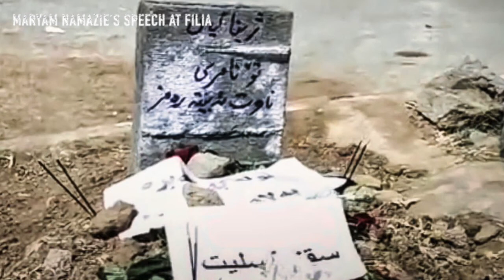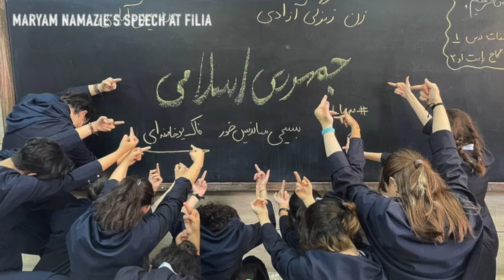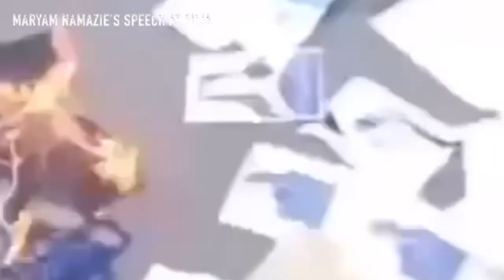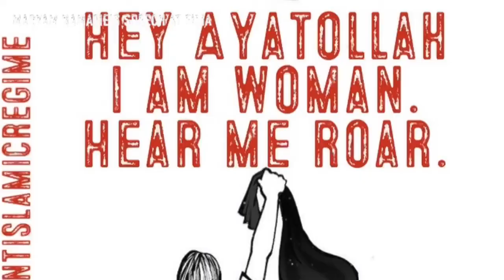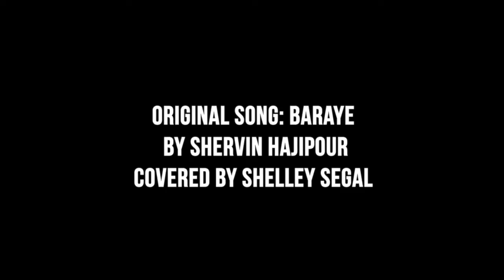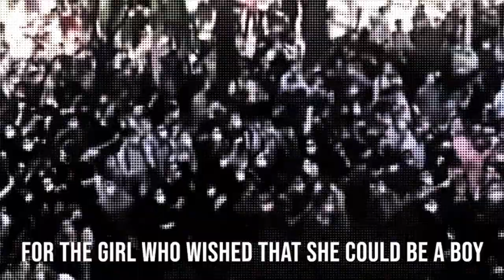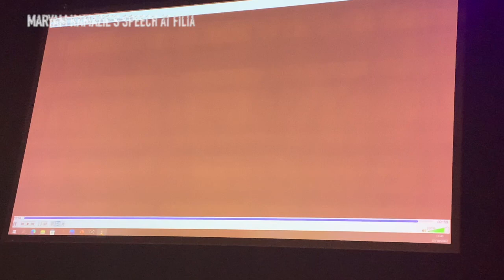Defend your women’s revolution in Iran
See @maryamnamazie speech at @FiLiA_charity, Europe’s largest feminist conference, on Iran’s

This is your revolution!

‏Defend it
‏Defend it
‏!Defend it

Also with new song by @shelleysegal cover of Shervin Hajipour Baraye

سخنرانی مریم نمازی در فیلیا، بزرگترین کنفرانس فمینیست اروپا در‌ مورد انقلاب زنانه در ایران
این انقلاب شماست. ازش دفاع کنید! دفاع کنید! دفاع
کنید!

Video editing by @fariborzpooya